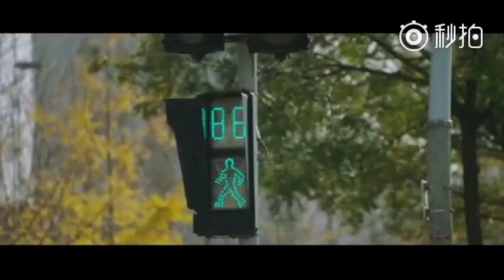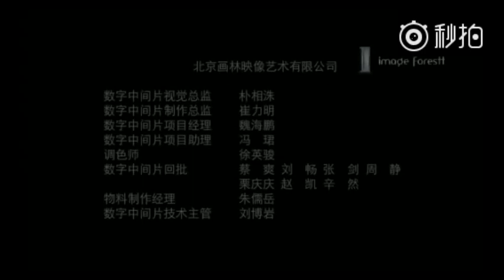Pan Yueming-20171228-Deep Breathing of 90 Seconds潘粤明最美表演90秒的深呼吸(Eng sub)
The most fabulous performance (Best Performance) 2017 extra episode 'Deep Breathing of 90 Seconds'.